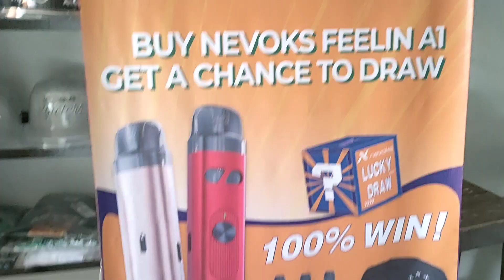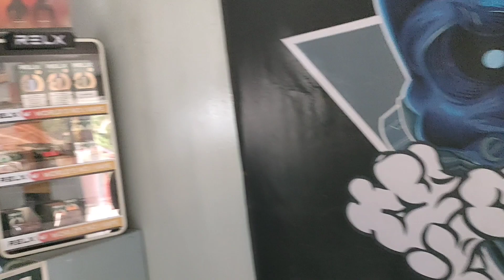MAY PA FEEDING SI AVI🥰🥰🥰